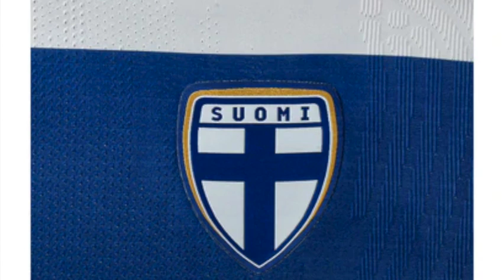3.6.2022 – Preview: Nations League 2022-23, Group B3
Nations League. Helsinki, Bucharest, Zenica – 4-14th June 2022

The domestic football season in Finland now pauses for three weeks, as the men's national team, the Huuhkajat takes centre stage. The third edition of the Nations League is about to start, with a breath-taking schedule of four games in ten days.

Mark W, Rich and Keke get together to talk through the Finland squad, it's upcoming opponents (Bosnia-Herzegovina, Montenegro &amp; Romania) and the new kit that has just been launched...

0:00:00 Start
0:01:59 Finland’s Nations League squad
0:17:08 The new Finland kit
0:26:37 Preview of Nations League fixtures
0:44:05 Women’s Euro 2022 teaser
0:49:20 Rumoured format changes for the Nations League

FEELING SOCIAL?